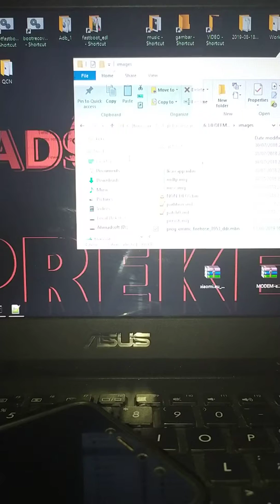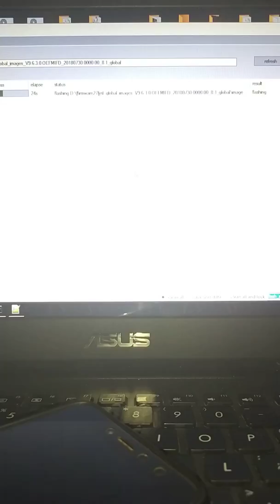Flashing Redmi S2/Y2 YSL TANPA AUTH without authorized account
Cara flash redmi s2 tanpa akun Auth
Ganti program firehouse nya deng yang di bawah

Contoh ysl_globalmiui10\image di folder img
(pastikan rom Redmi S2 nya tgz & langsung extract here) maaf 🙏 video kurang sempurna,karena kesempurnaan hanya milik allah.
Sekian terimakasih
Butuh bantuan lain, tentang Xiaomi
Hubungi saya
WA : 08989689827